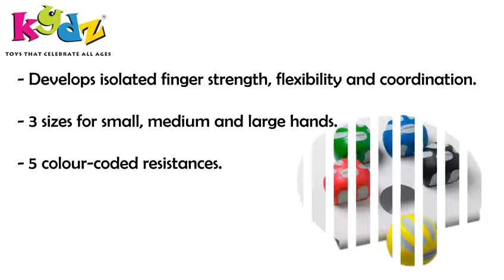DIGI SQUEEZE EXERCISER